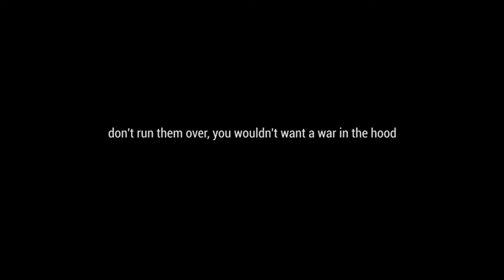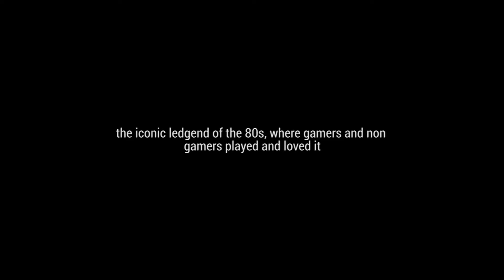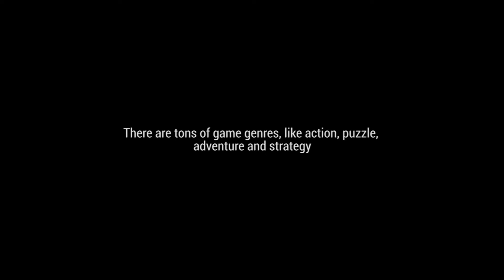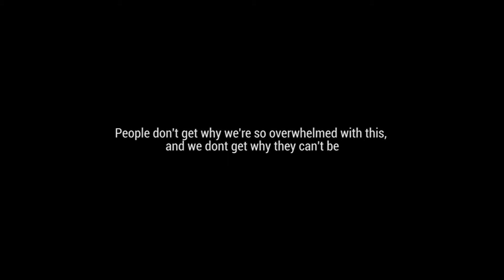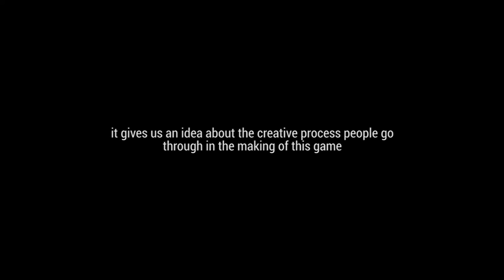Gamer Minds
An edgy and stereotype-shattering documentary short that takes you inside the minds of gamers, by Jolnar Yehia.